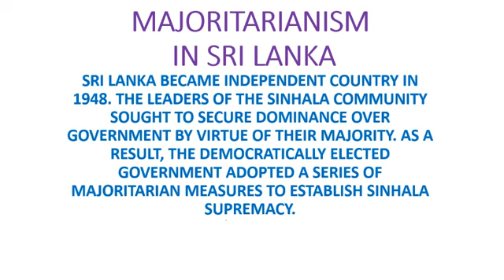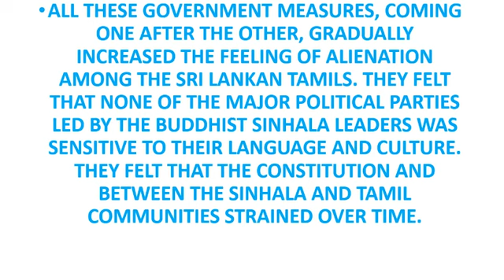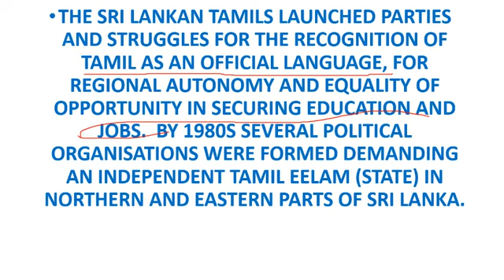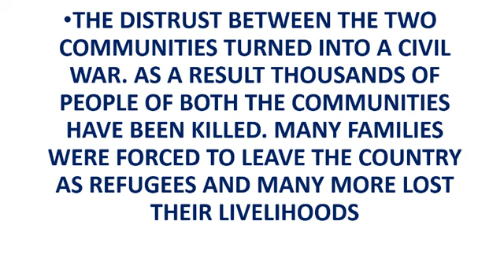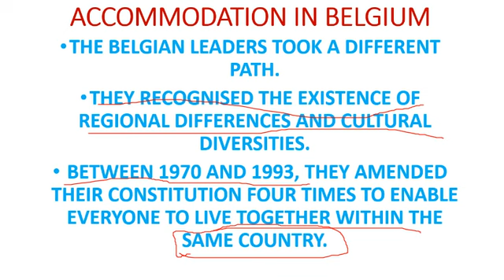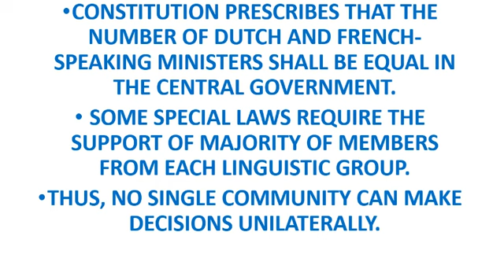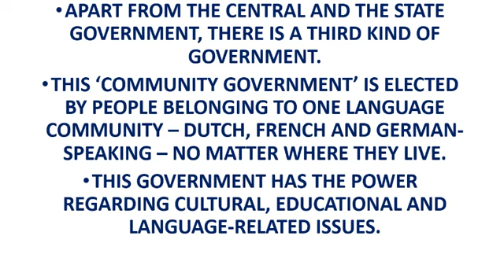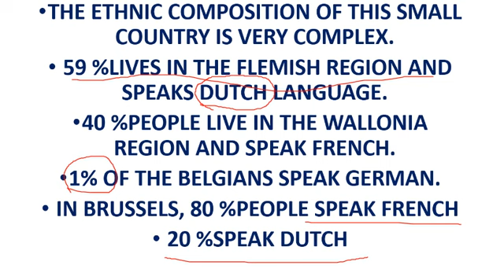CLASS X ISSUES OF MAJORITY 26 JAN 2021